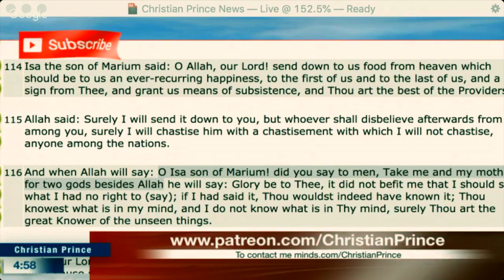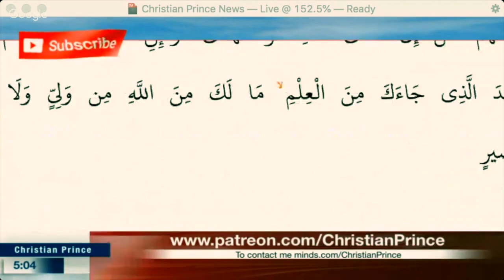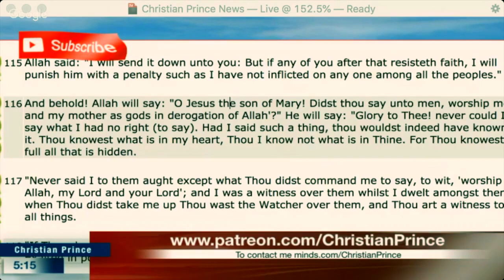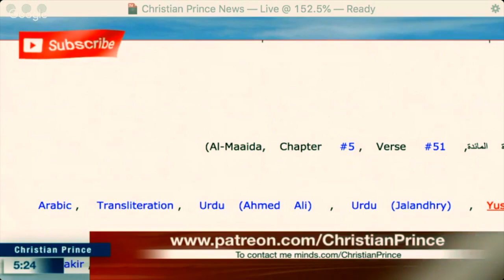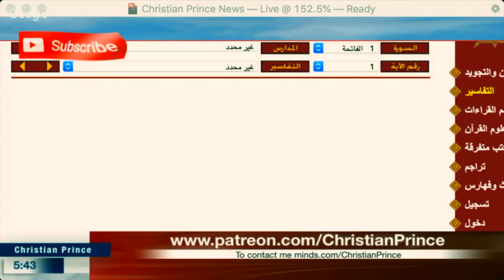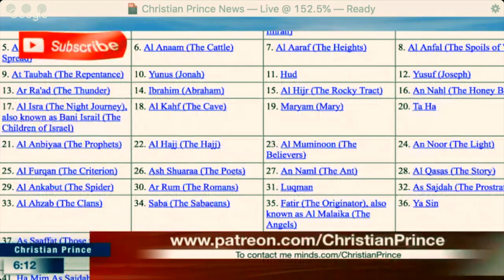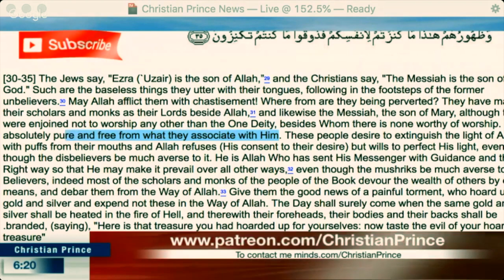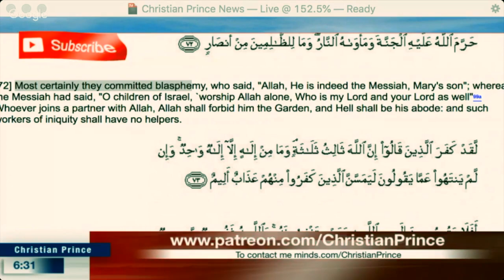When Abbas debated Christian Prince! | Best bits